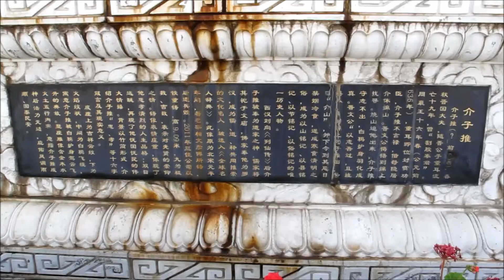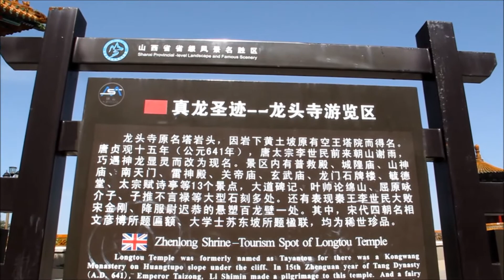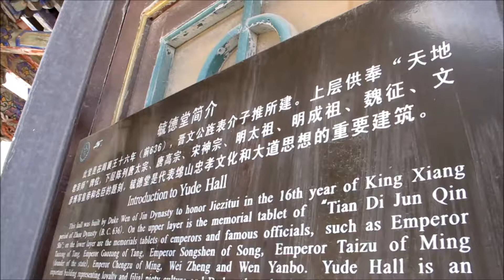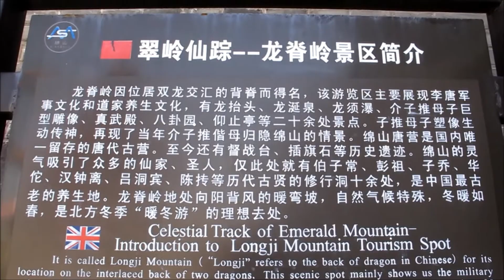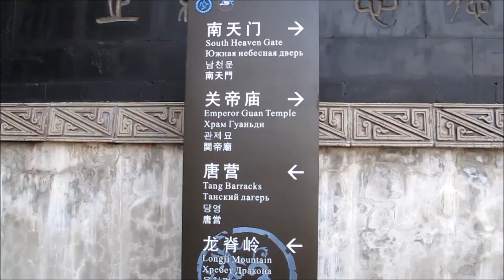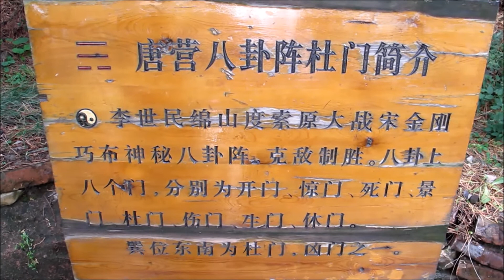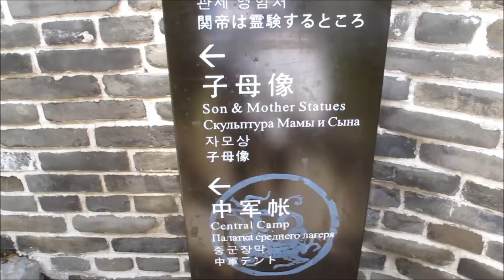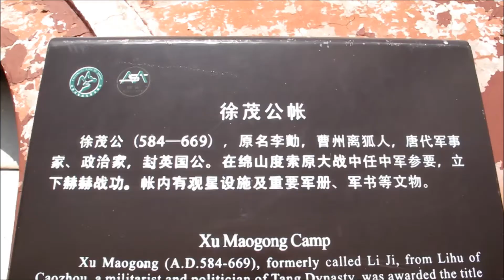2015 9 5 山西綿山風光之龍頭寺